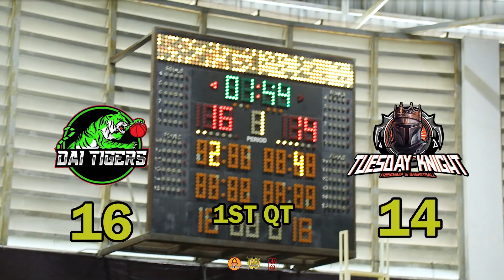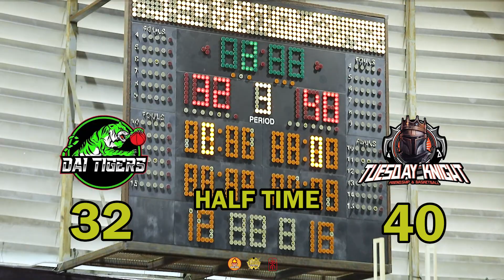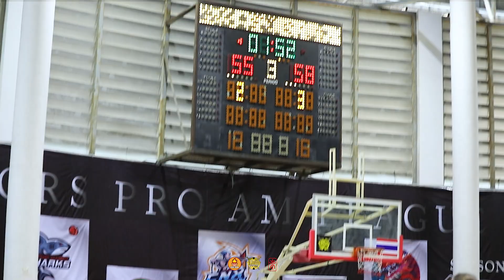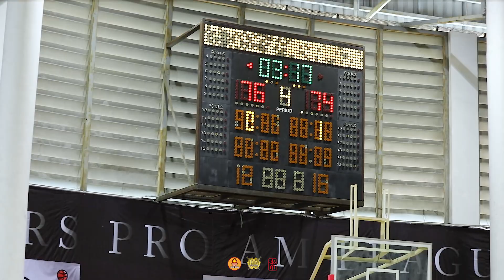Warriors Basketball League 2024 Week 6 Game 2 Highlights I DAI TIGERS VS TUESDAY KNIGHT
Full Highlights

Final Scores:
DAI TIGERS 81-74 TUESDAY KNIGHT